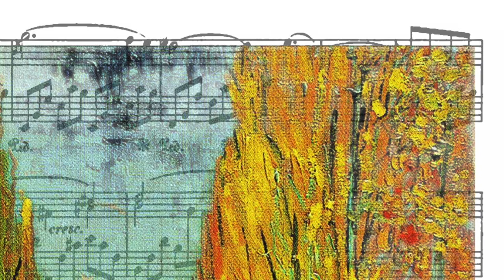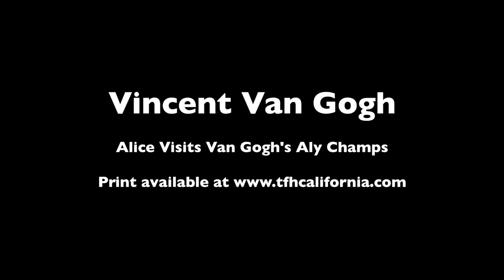Alice Visits Vincent Van Gogh's Aly Champs